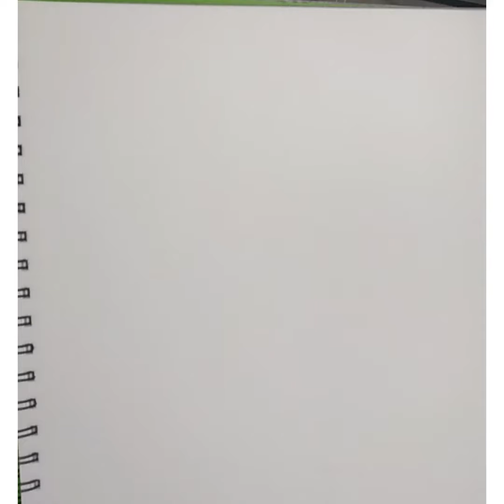Easy modeling girl pencil drawing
Easy modeling girl pencil drawing art artist beginners modeling girldrawing girl myart fashion pencilart simplearts pencilsketch pencilartist @ChosenArt